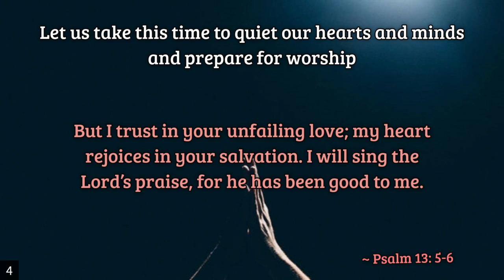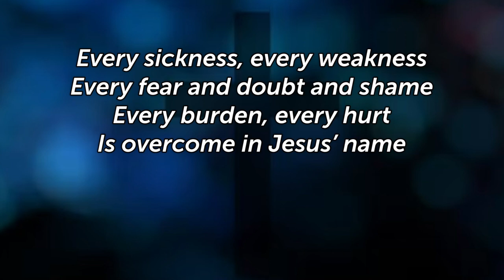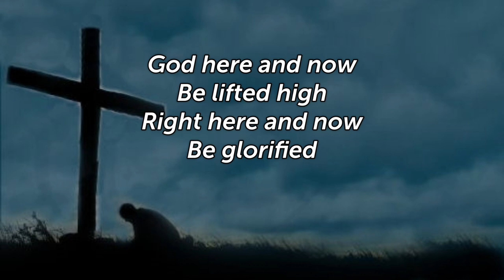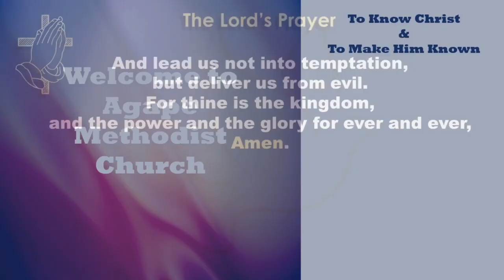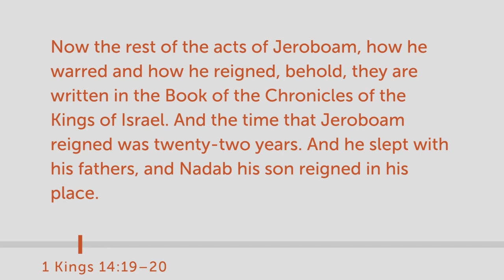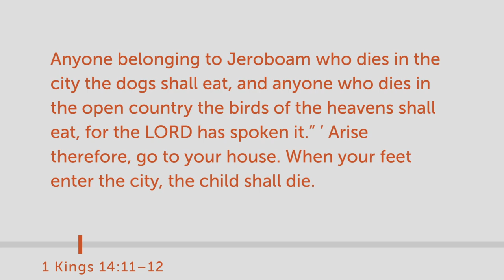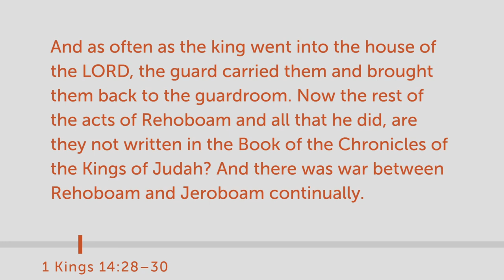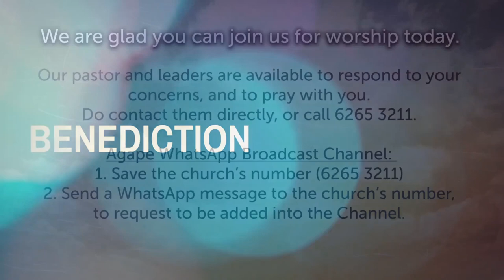youtube video #-E7eA6xjAHQ